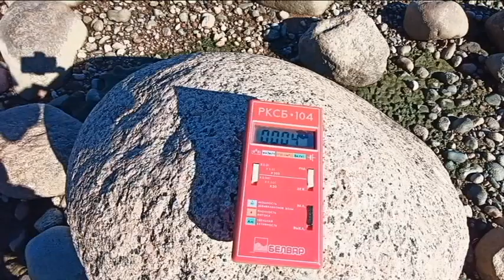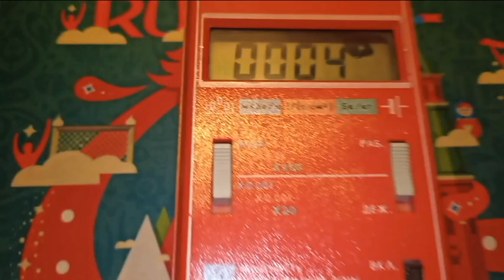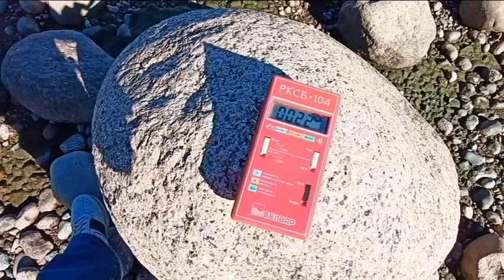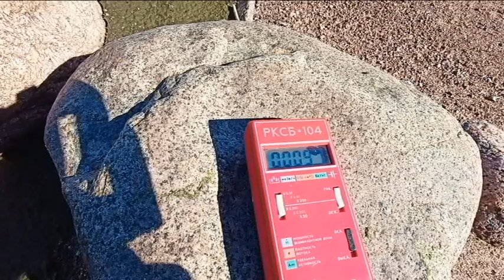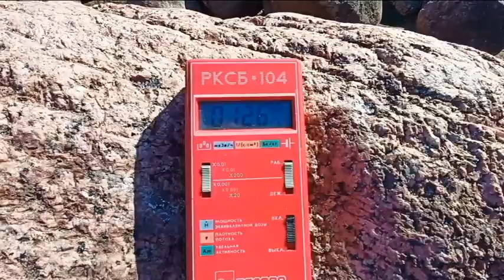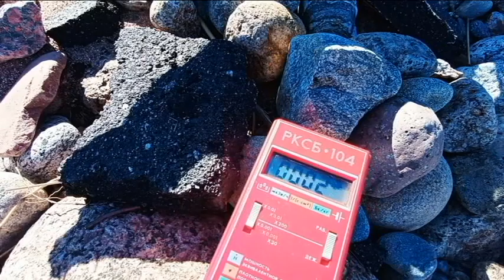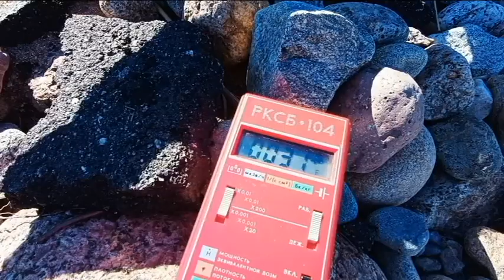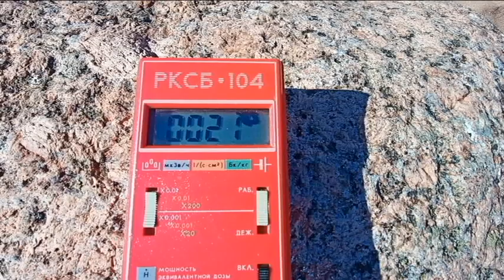С дозиметром по балтийскому берегу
В рекламах строительных компаний мы часто слышим: "Гранит, являясь натуральным материалом магматического происхождения, также, как и любой другой коммерческий сорт природного камня, имеет радиационный фон в пределах 10-15 мкР/ч. Уровень излучения этой породы настолько мал, что использовать его можно без колебаний и для внутренней, и для наружной отделки помещений."
Т.е. в единицах представленного в видео прибора 10-15мкР/ч = 0,1-0,15мкЗв/ч
Вот ссылка на КОНВЕРТОР ЕДИНИЦ ИЗМЕРЕНИЯ с помощью которого вы онлайн можете перевести микроЗиверты (мкЗв) в микроРентген (мкР) и  мкзВ/ч в мкР/ч
А теперь посмотрите видео и решайте сами. В видео я называю показания прибора без домножения на 0,01 (левый ползунок прибора поднят вверх). Так что прошу это учитывать и домножать самостоятельно.